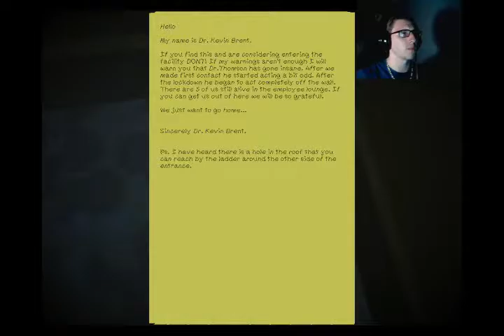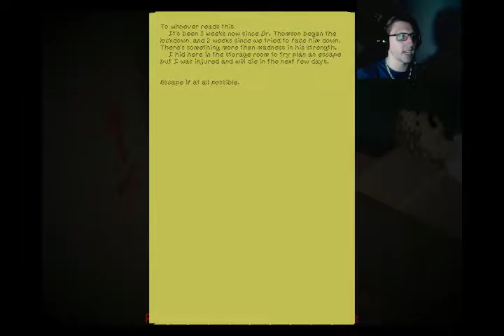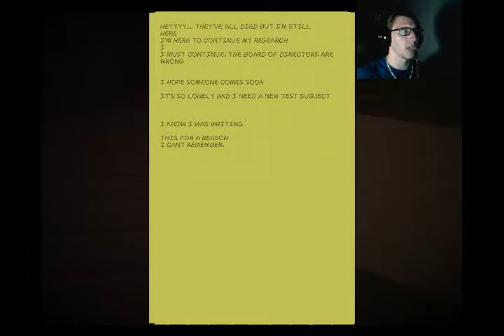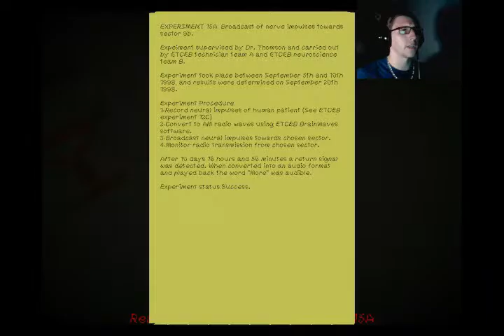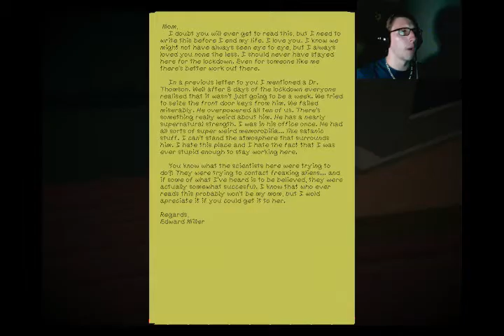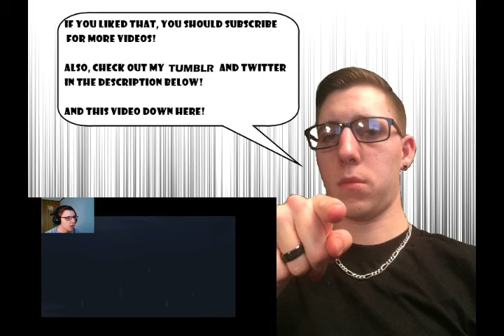Broken Paradox | SCREW YOU MR. THOMSON!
Though you fear for worst, you come to seek answers, but will you find answers or will you find yourself with more than you bargained for...